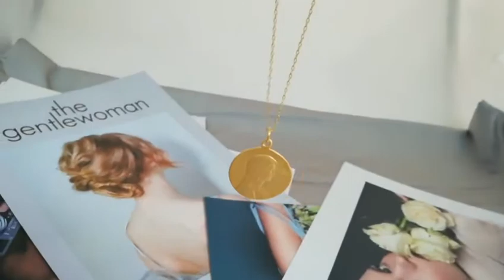Vianrla 925 Silver In Stock Latest Fashion Beautiful Customized Necklace for Ladies